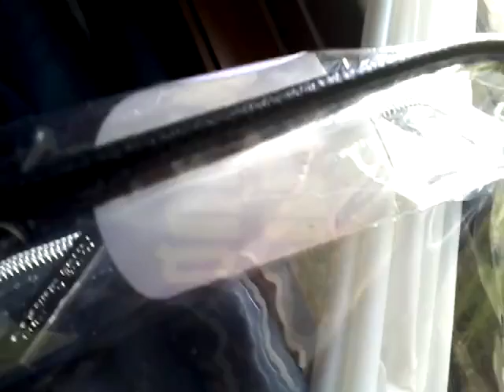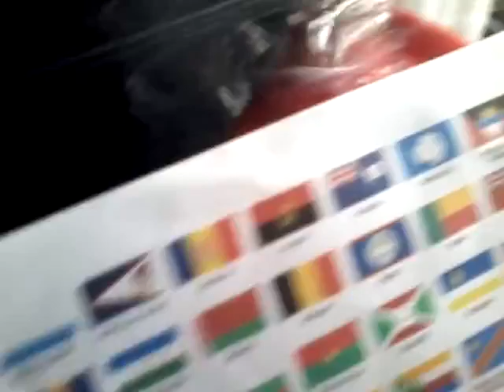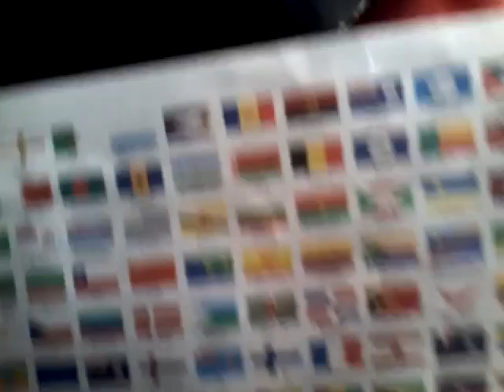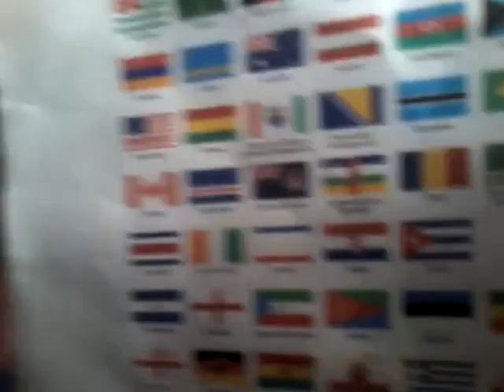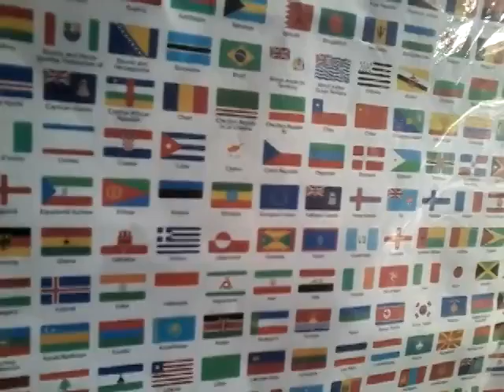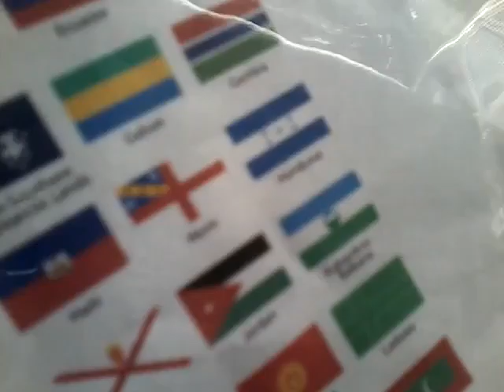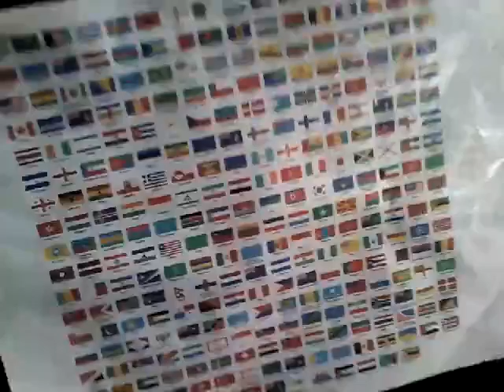May 1, 2016